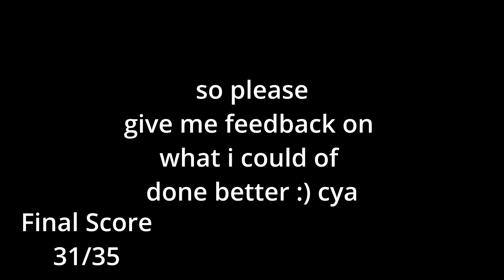Art Of War | EvoWorld.io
This is my first gameplay video! Thanks to @xxostepolse64 for joining me!

thanks to @Memnicus for making a small portion of the videos music!